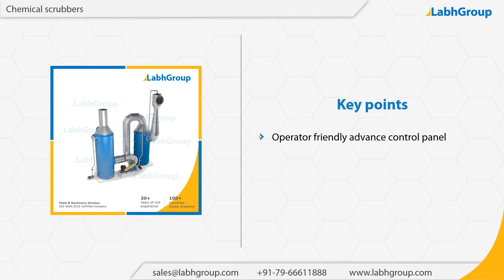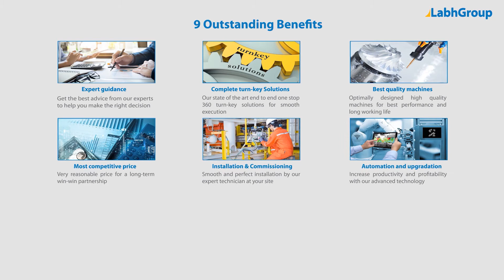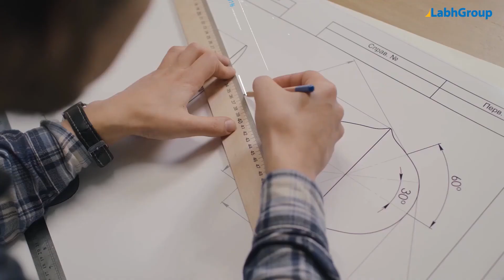Chemical scrubbers | Labh Group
Best quality Chemical scrubbers from Labh Group - A Global leader with 30+ years of experience and presence in 100+ countries worldwide and serving 10,000+ delighted customers throughout the world.

► Key points : Chemical scrubbers

► Salient features : Chemical scrubbers

► Why choose Labh Group for your Chemical scrubbers requirements

9 reasons why companies across the globe keep choosing Labh Group

You are invited to buy Chemical scrubbers from Labh Group